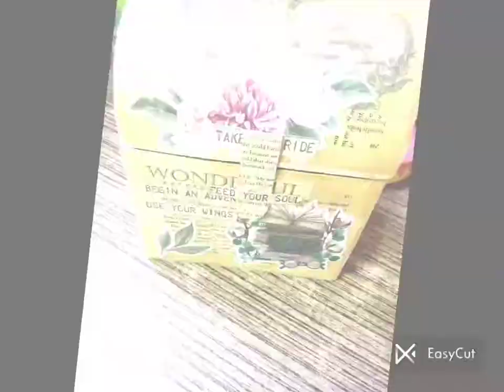💜🖤💜Treasure chest for junk journal stickers :-|BLACK×PURPLE:-!🖤💜🖤